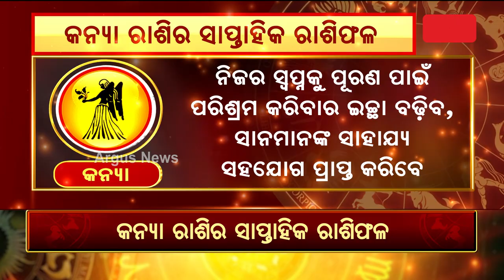Bhagya Bhabisyat || କନ୍ୟା ରାଶିର ସାପ୍ତାହିକ ରାଶିଫଳ